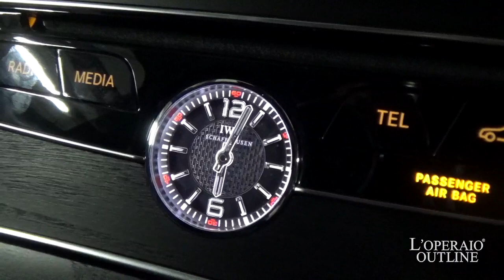メルセデスAMG C63 エクスクルーシブパッケージ 2015年式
AMG C63 Sedan エクスクルーシブパッケージ 2015年式

ポーラホワイト/ブラックレザー、電子制御7速AT、正規ディーラー車、右ハンドル、新車保証H30年12月迄、取扱説明書、整備手帳、保証書、スペアキー完備

‹この車両のココがオススメ›
高額オプション！！エクスクルーシブパッケージが装着されたAMG C63セダンが入庫いたしました！！なんと走行800ｋｍの超極上車両！！コンパクトセダン最強クラスのスペックを誇り、当店人気車種のひとつで入庫後即売れ必至の一台となります！H30年12月迄新車保証も残っており当分安心してお乗りいただけることでしょう。この機会に是非！

‹オプション›
・サンルーフ
・エクスクルーシブパッケージ　￥３５０，０００－
　・ハンズフリーアクセス（トランクリッド／テールゲート自動開閉機能）
　・エアバランスパッケージ（空気清浄機能、パフュームアトマイザー付）
　・盗難防止警報システム（牽引防止機能、室内センサー）

‹標準装備›
ABS、BAS、レーダーセーフティパッケージ、CPAプラス、アダプティブブレーキ、LEDインテリジェントライトシステム、LEDコーナリングライト、アテンションアシスト、パーキングアシストリアビューカメラ、PRE-SAFE®、SRSエアバック、クラッシュセンサー、アルミニウムスペースフレーム、リトラクタブルリアスポイラー、LEDウインカー、LEDドライビングライト、AMGスポーツシート、マルチファンクションステアリング、ボタン式パーキングブレーキ、パドルシフト、AMGドライブユニットシステム、加倒式ヒーテッドドアミラー、LEDシフトインジケーター、レインセンサー、ECOスタートストップ機能、イモビライザー、クライメートコントロール、COMANDシステム、Blutooth対応

‹主要諸元›
4.0LV8DOHCターボエンジン、476PS/66.3kg、全長475×全幅184×全高143センチ

￥１２，１９０，０００－